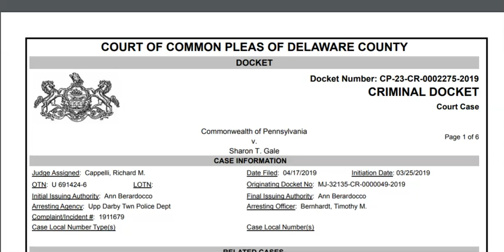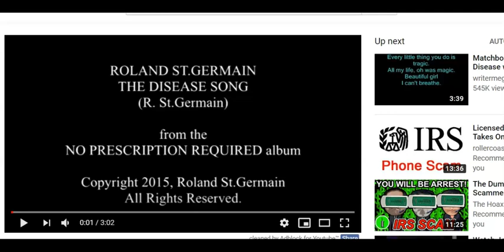Docket Update & The Disease Song, You Must Hear!